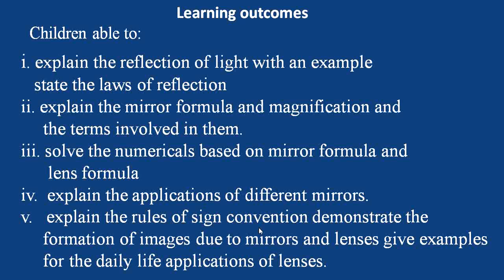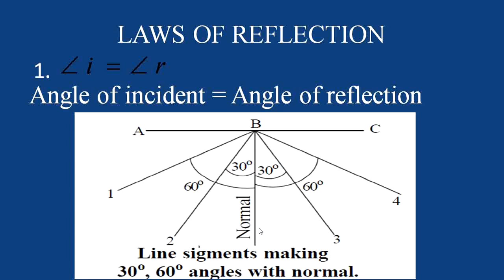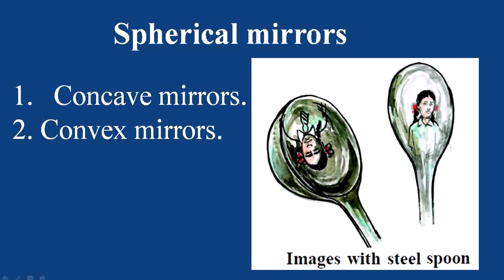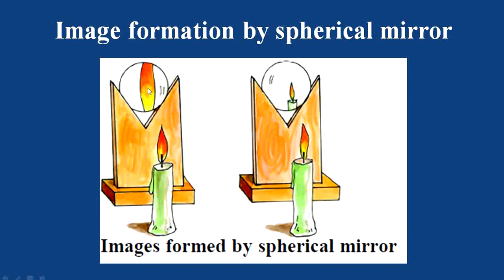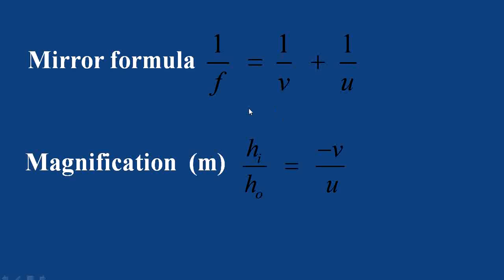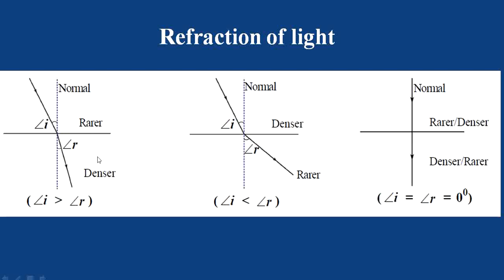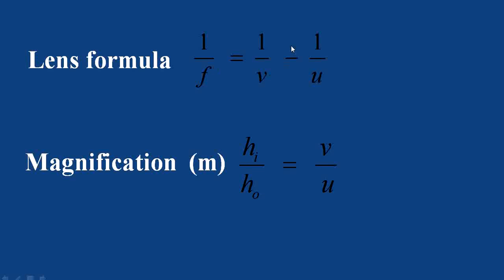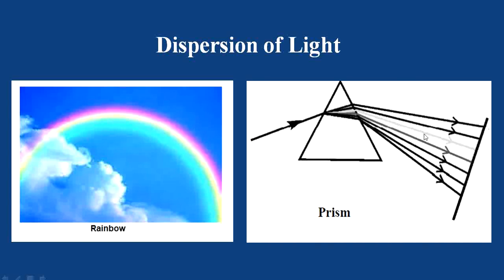8 LIGHT EM-TOSS- Science and technology-lesson by Dandala Madhusudan Reddy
8  LIGHT  EM-TOSS- Science and technology-lesson by Dandala Madhusudan Reddy